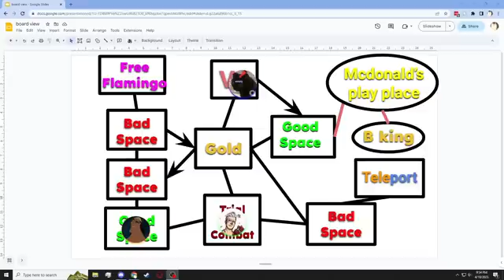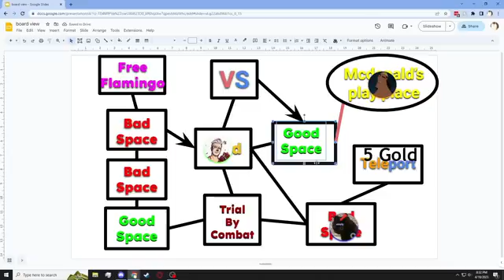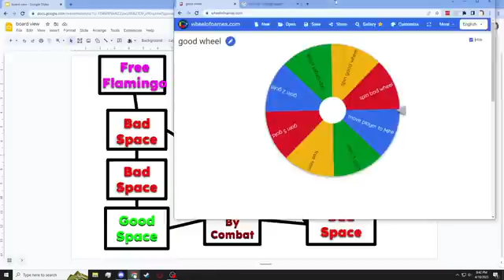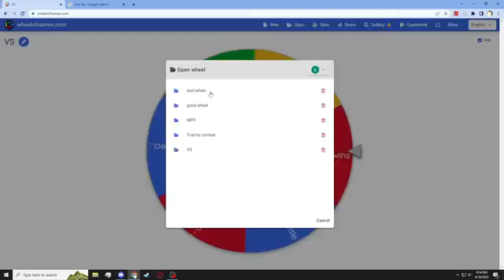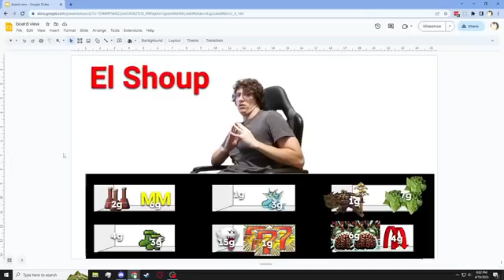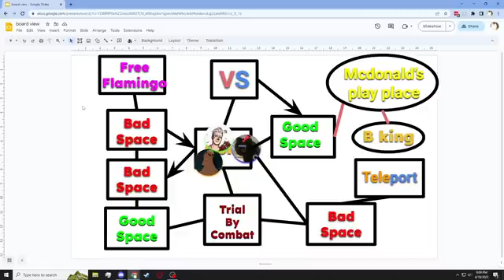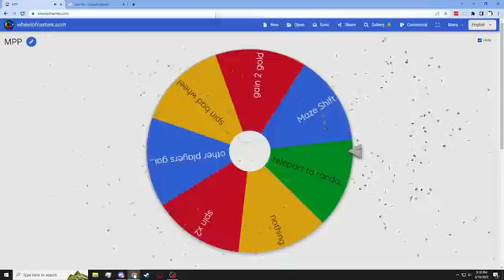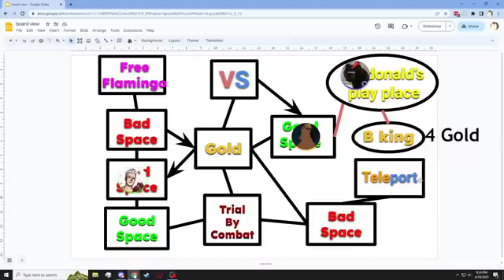Board Game, But Players Are Blind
consume gamer supps